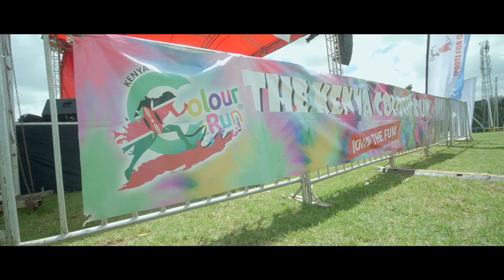COLOR MANIA || AFTER MOVIE || 2019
Shot on: Gh5s
Picture: Vlog Graded
Gimbal: Zhiyun Crane